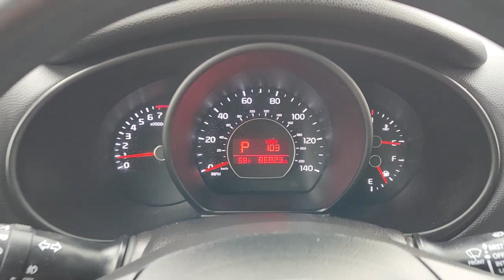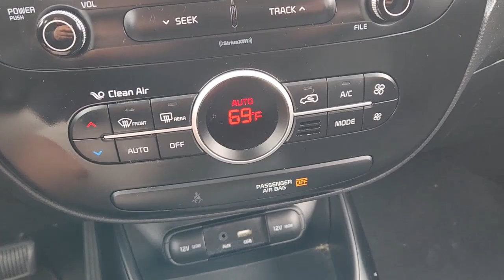2017 Kia Soul Rockwall, Garland, Mesquite, Dallas, McKinney H7429060P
Inferno Red Used 2017 Kia Soul + Auto available in 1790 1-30 Frontage Road, Rockwall, Texas at Southwest Kia Rockwall. Servicing the Rockwall, Garland, Mequite, Dallas, McKinney, TX area.

FUEL EFFICIENT 30 MPG Hwy/25 MPG City! Inferno Red exterior and Black interior + trim. Bluetooth iPod/MP3 Input Back-Up Camera Aluminum Wheels Satellite Radio 2017 Automotive Best Buy Award -Consumer Guide. KEY FEATURES INCLUDE: Back-Up Camera Satellite Radio iPod/MP3 Input Bluetooth Aluminum Wheels. Kia + with Inferno Red exterior and Black interior features a 4 Cylinder Engine with 161 HP at 6200 RPM*. EXPERTS REPORT: Consumer Guide explains 2017 Automotive Best Buy Award. Horsepower calculations based on trim engine configuration. Fuel economy calculations based on original manufacturer data for trim engine configuration. Please confirm the accuracy of the included equipment by calling us prior to purchase.